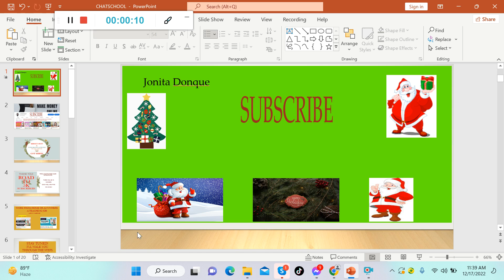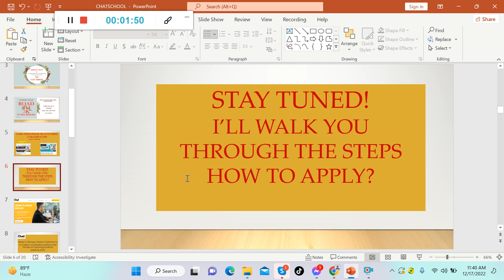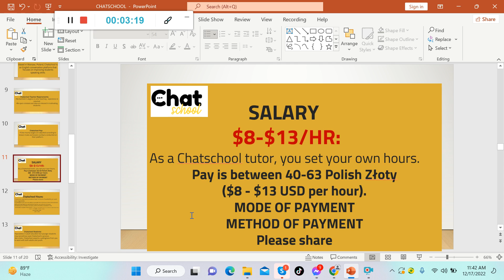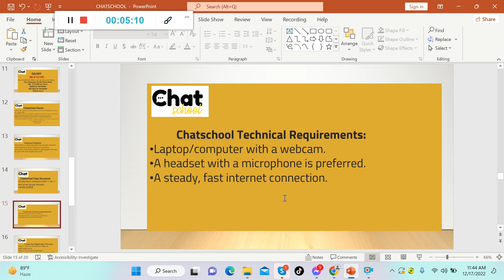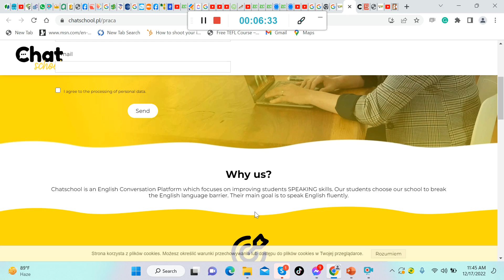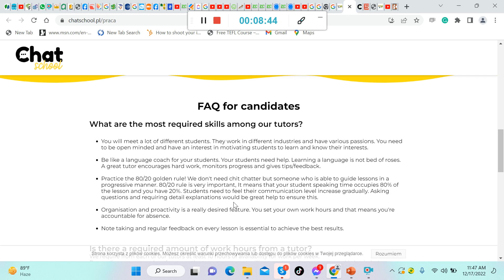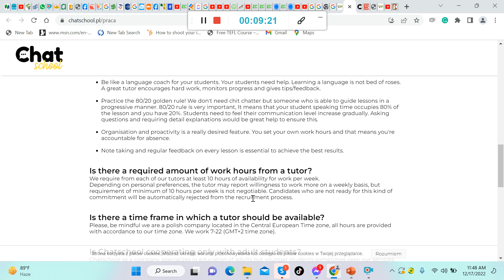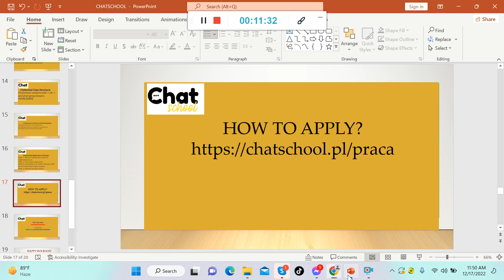TEACH FROM HOME JOBS: 💵💰$8-13/HR: CHAT SCHOOL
STARTED: APRIL 14, 2020
MONETIZED:
1000 -JAN. 6, 2021
1500 - Feb. 16, 2022
2000 - May 18, 2022
2500 – July 14, 2022
3000 – Aug. 28, 2022
4000-Dec. 17, 2022

AUDIO -BASED ESL COMPANIES:
Palfish Free Talk Teacher: DOWNLOAD THIS APP
On your phone go to PLAYSTORE and INSTALL

This video is for people who want to teach English online to different nationalities.